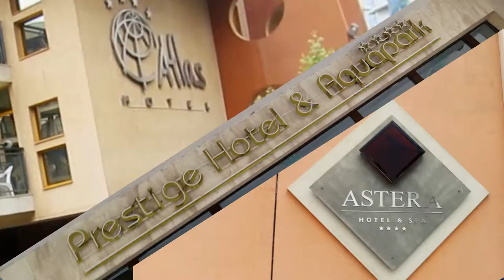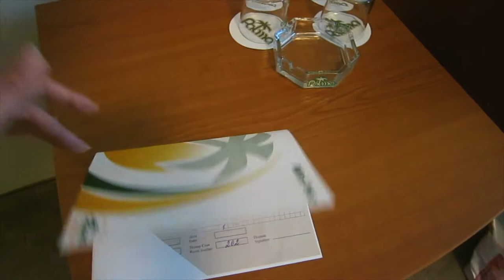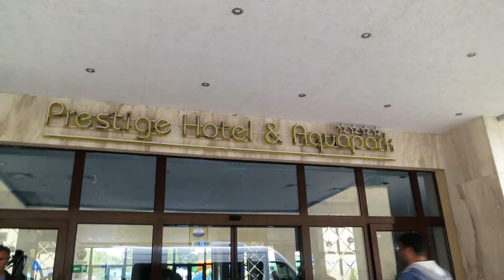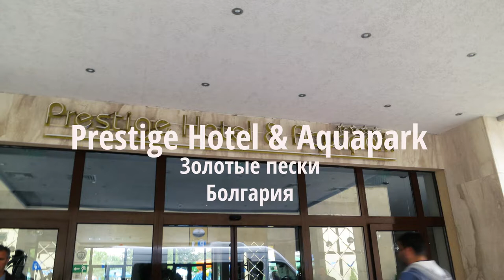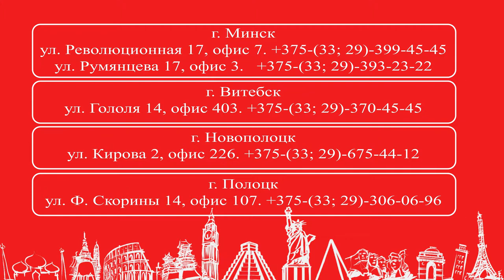Обзор отеля Astera Hotel & Spa, Болгария, Золотые пески